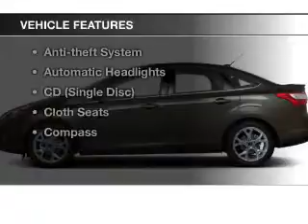2012 Ford Focus - Jackson MI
Find Similar Vehicles:
Year: 2012
Make: Ford
Model: Focus
Trim: SE
Engine: 2.0 L, 4 cylinder
Transmission:
Color: Silver
Mileage: 47074
Address:
2200 Seymour Road